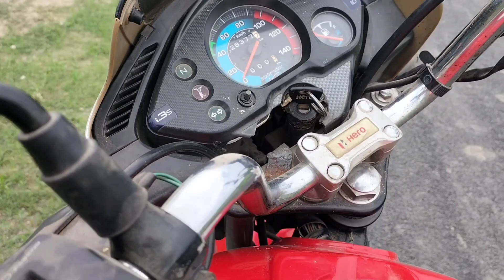आज बाइक खरीद लिया 🤩 My First Bike | daily vlog | sammu k vlogs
hello dosto Mera naam h sammu & swagat hai aapka hamare chennal ( Sammu k vlogs ) me 🙏

dosto aajke is video me Maine aapko apni bike  ko dikhaya hun 🙏

ummed h aapko ye video achhi Lagi hogi ..